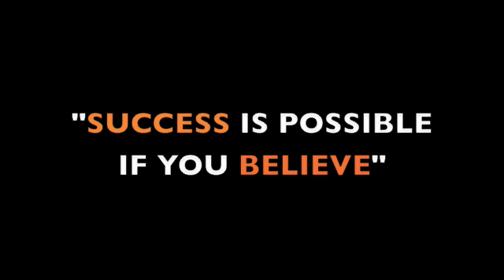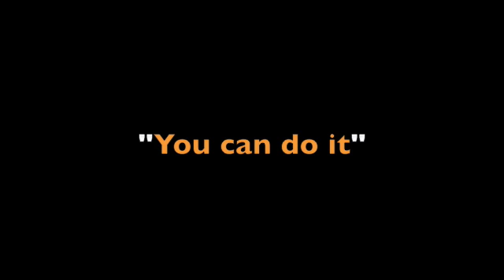Exam Visualisation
A visualisation exercise that inspires action to succeed

for more information on our services.